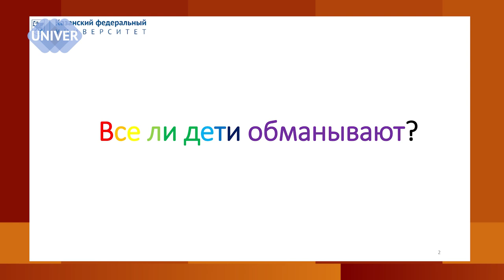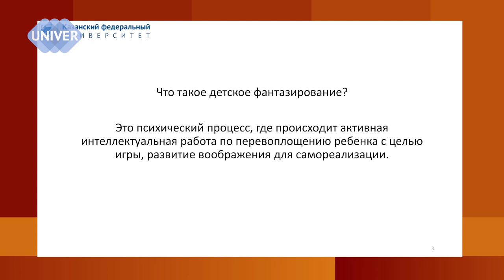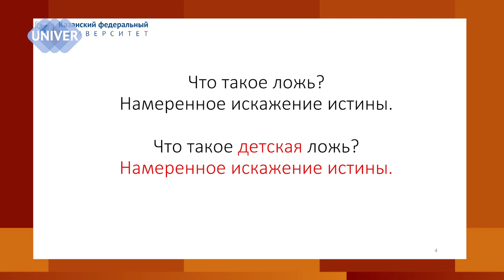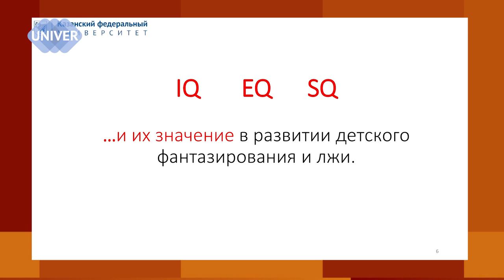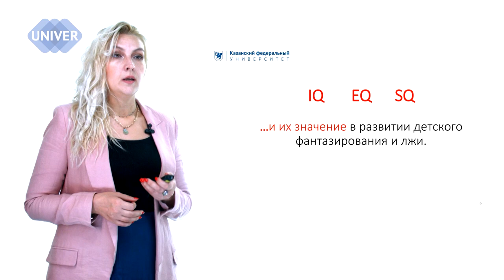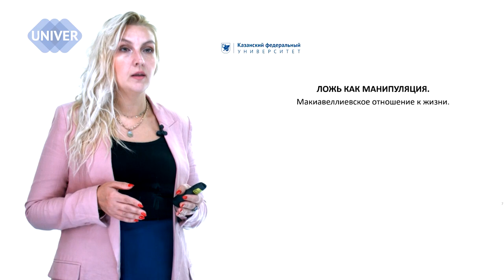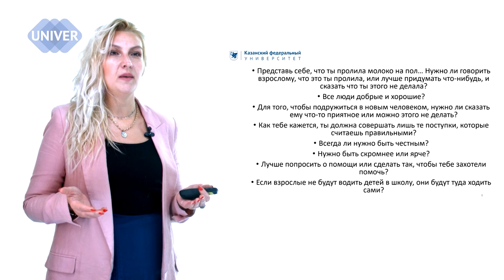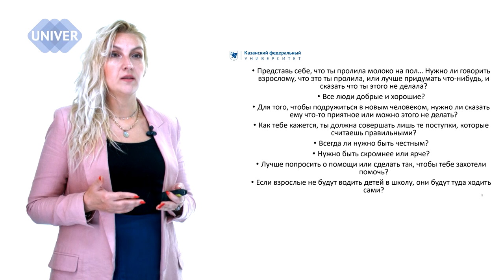Почему врут дети? Что с этим делать? // ПРОСВЕТИТЕЛЬ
Что такое детская ложь и детское фантазирование?
Почему дети начинают лгать?
Откуда берутся манипуляторы?
Мини-лекция от кандидата педагогических наук, доцента кафедры дошкольного образования Института психологии и образования Казанского федерального института Альмиры Маратовны Гарифуллиной